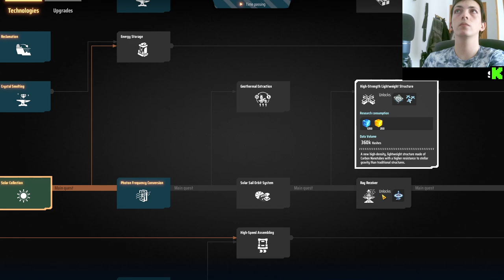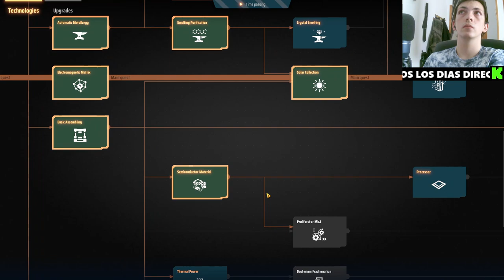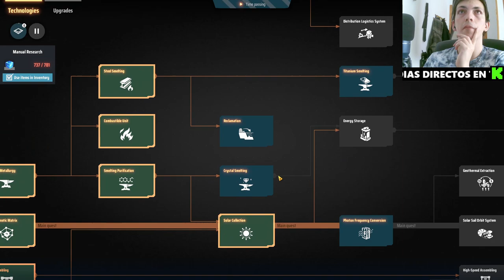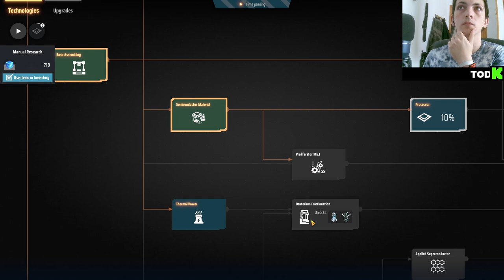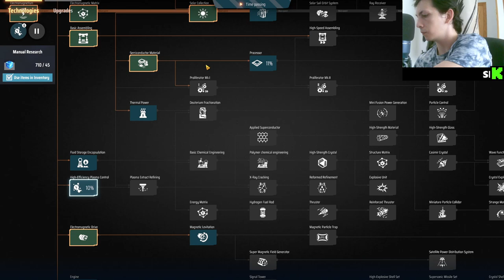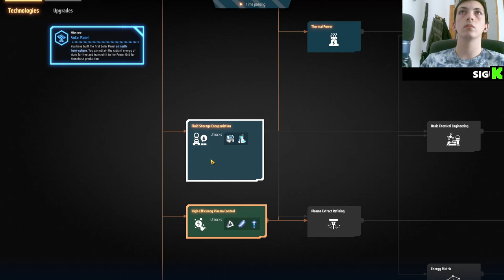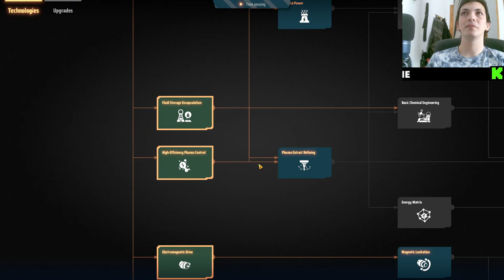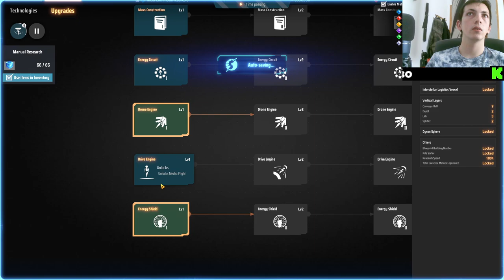🔧 ¡Optimiza Excedentes de Energía en Dyson Sphere Program! 🌟 DysonSphereProgram 🚀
¡Bienvenidos a un nuevo episodio de nuestra serie de Dyson Sphere Program! En esta entrega, nos enfocamos en la optimización y gestión de excedentes de energía para mejorar la eficiencia de nuestras construcciones. Aprenderás cómo manejar el exceso de producción energética y reutilizarlo de manera efectiva para maximizar el rendimiento de tu esfera de Dyson. Exploraremos estrategias avanzadas y trucos que te ayudarán a convertirte en un maestro de la gestión energética en este fascinante juego de simulación y construcción.